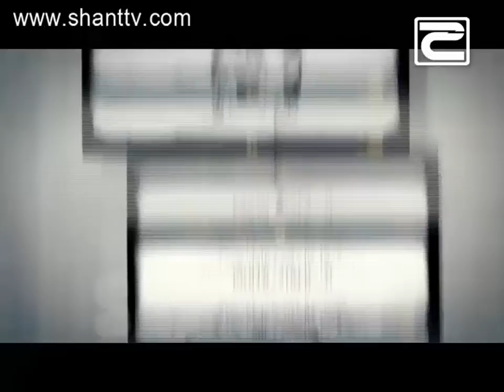Kin txamard Hars skesur